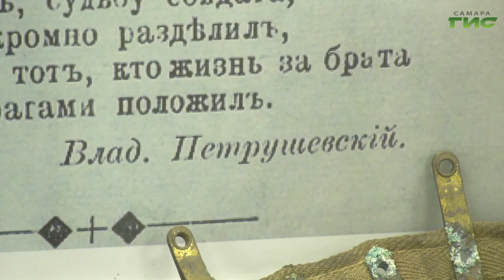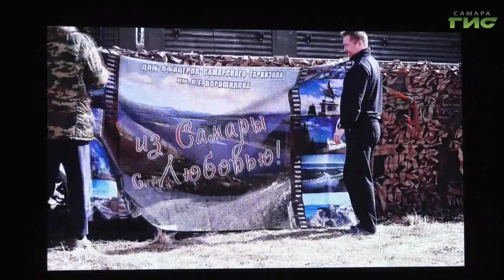Какую роль играет творчество в военном деле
Хоть профессия музыканта и не ассоциируется с героизмом - история говорит об обратном. Какую роль играет творчество в военном деле? Как рождались знаменитые музыкальные и стихотворные произведения в период военного времени, - выяснила Александра Гусева.